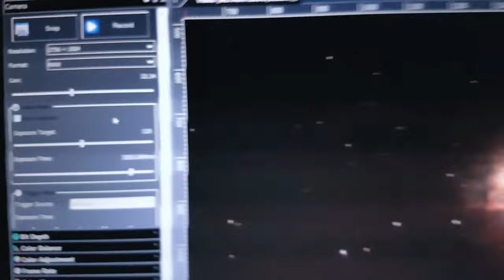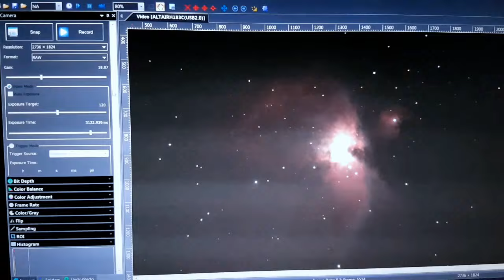Altair Hypercam 183C DeepSky EAA Video Astronomy Camera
NOTE: Enable captions to see instructions! Orion Nebula video Altair with Hypercam IMX183. How to use the gain, exposure and histogram controls in AltairCapture for Video Astronomy / EAA.